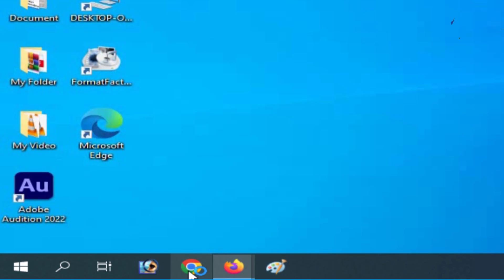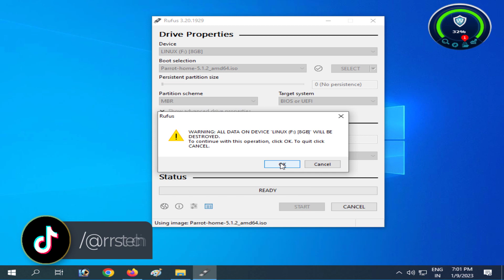How to make bootable pendrive| download os & make bootable pendrive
Hello friends Aaj ki es video me hum bat karne bale hai ki

About this channel:
Aapko es channels par mobile, computer, laptop se related problem ka solution ke video milega. Agar aapko koi bhi problem hai to kisi bhi video me jaakar comment kar sakte hai ya phir aap mujhe mail bhi kar sakte hai. Aapko bahot jald hi response milega.